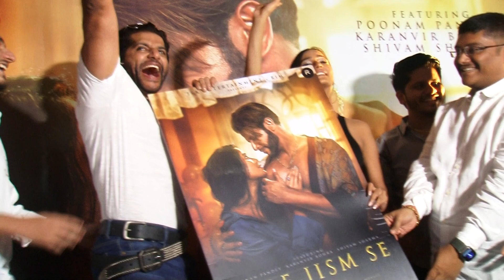Music VideoTete jism se & poster Launch Poonam Pandey & TV 🌟Karamvir BohraMusic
Music VideoTeta jism se & poster Launch PoonamPandey & TV 🌟KaramvirBohra